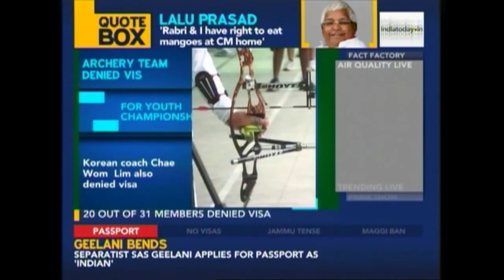20 Members Of India's Youth Archery Team Denied Visa By US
According to reports, 20 members of India's youth archery team have been denied visas by the US Embassy.